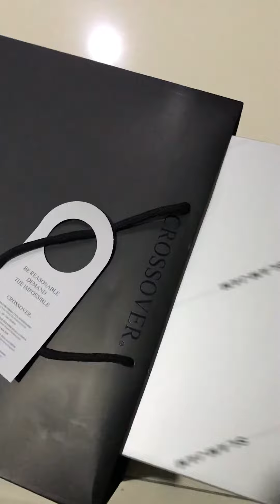CONVERSE X SLAM JAM BOSEY